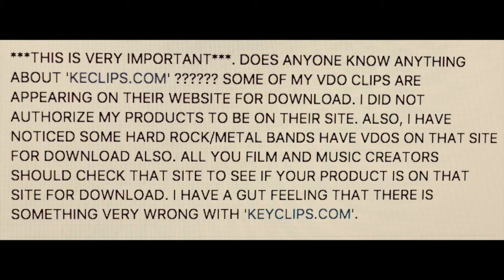SOMEONE IS STEALING MY VDO VIDEO CLIPS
SOMEONE IS STEALING MY VDO VIDEO CLIPS.  I GOT RIPPED OFF! they are posting my videos on keclips.com. beware of internet thieves. NO ADVERTS ARE ON THIS CLIP. so Please LIKE and SUBSCRIBE and my PAYPAL link is 3 dollars 6 dollars or 9 dollars would be great so, THANK YOU in advance